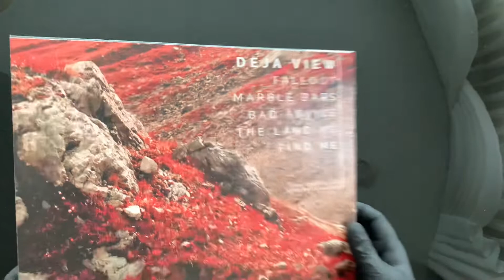No Alarms Deja View Vinyl SIGNED (Opaque Red Vinyl)